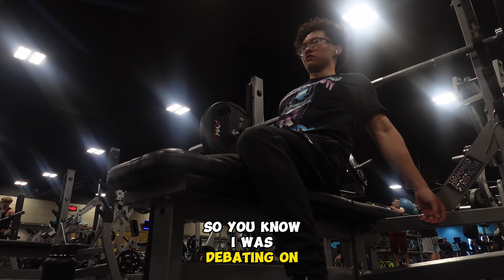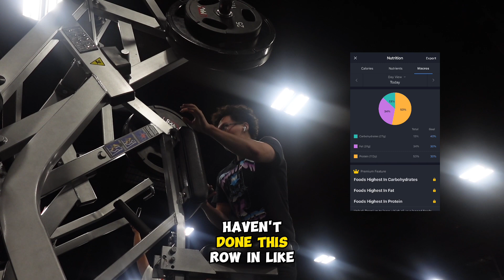CHEST & BACK TALK // FENG ZHEN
INSTAGRAMS:
feng__zhen
zhenblendz